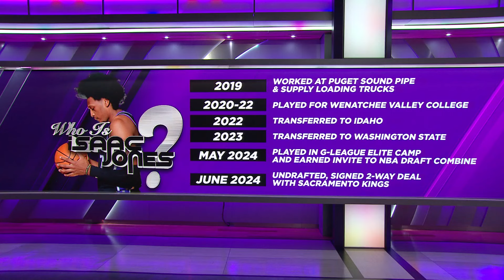Who is Sacramento Kings rookie Isaac Jones?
Deuce and Mo take a look at Isaa